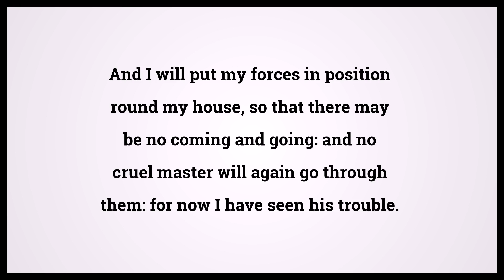Holy Bible Zechariah 9:8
Video shows Holy Bible Zechariah Chapter 9 Verse 8: And I will put my forces in position round my house, so that there may be no coming and going: and no cruel master will again go through them: for now I have seen his trouble. Powered by MaryTTS. Text taken from Bible in Basic Edition. Bible Zechariah 9:8 Bible Learning, what Bible verse says.